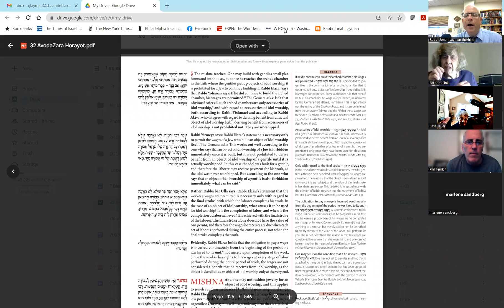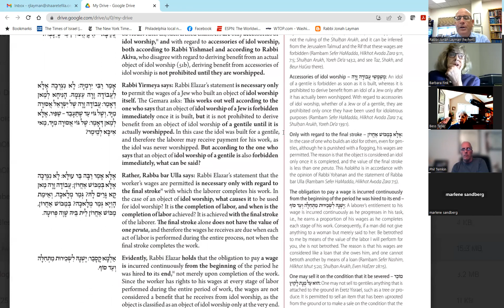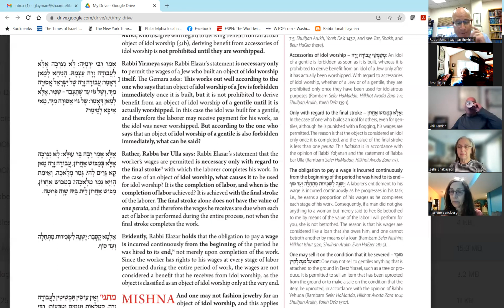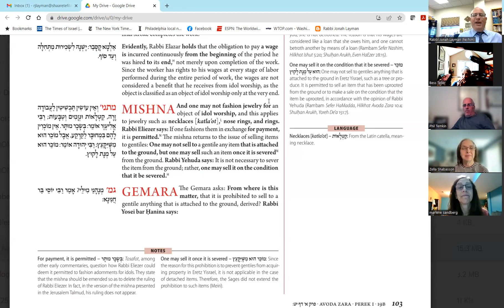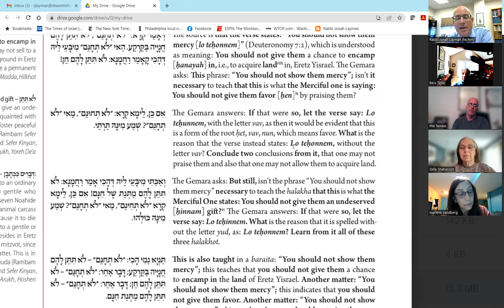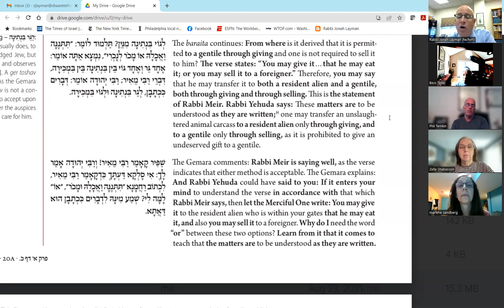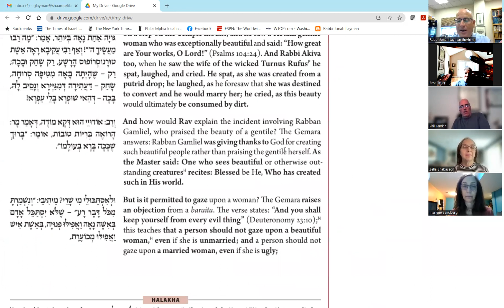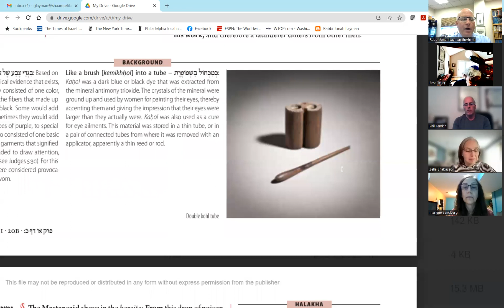Talmud Class 4 16 23